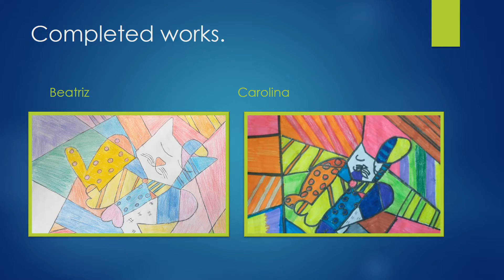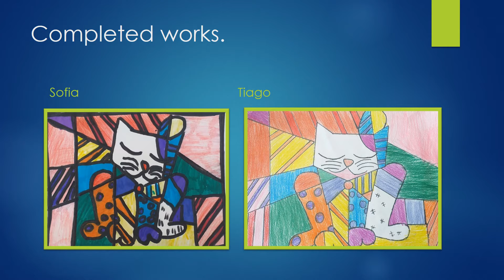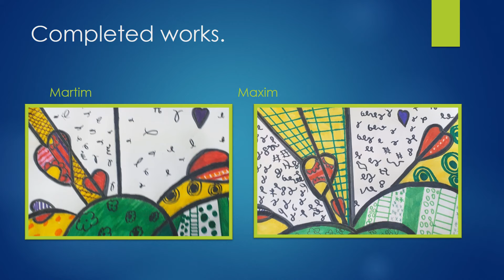Romero Brito by Class 7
Class7, São Domingos School, Santarém, Portugal